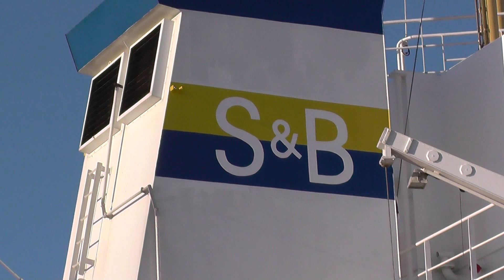Найди ошибку :)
Или что не так на видео.